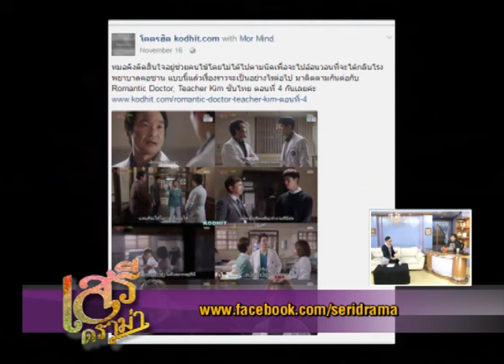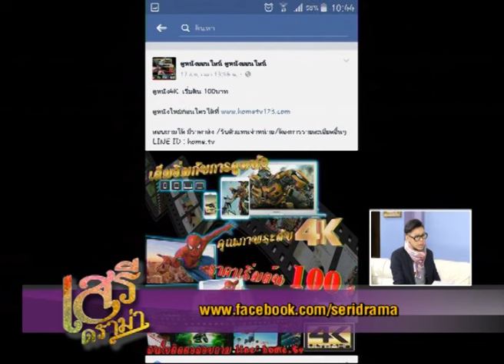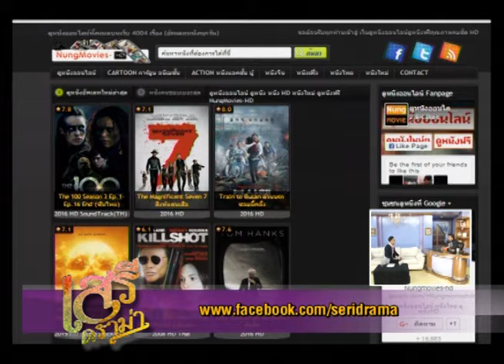เสรีดราม่า 15 ม.ค. 60 ช่วงที่ 2 : ค่ายหนังร้อง กสทช. ปราบเว็ปหนังออกไลน์ ละเมิดลิขสิทธิ์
-ค่ายหนังร้อง กสทช. ปราบเว็ปหนังออกไลน์ ละเมิดลิขสิทธิ์

เสรีดราม่า 15 ม.ค. 60